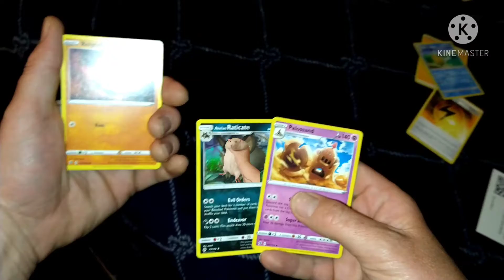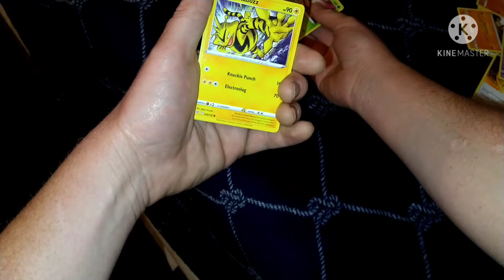REBEL CLASH VS SUN AND MOON POKEMON CARD PACK BATTLE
Pokemon sword and shield rebel clash versus sun and moon base set Pokemon pack battle